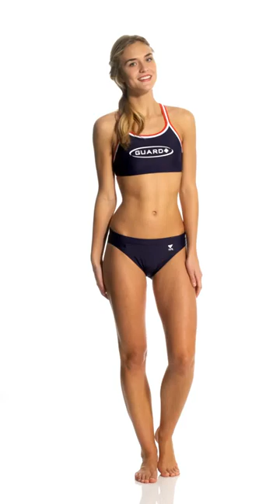TYR Lifeguard Solid Dimaxfit Workout Bikini Swimsuit | SwimOutlet.com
The TYR Lifeguard Solid Dimaxfit Workout Bikini Swimsuit is a stylish and supportive two-piece guard suit that will keep you comfortable on those long days by the pool.

Features
· Two-piece guard suit
· Guard+ and logo at front
· Dimaxfit styling for maximum freedom of movement and comfort
· Long lasting fit
· Chlorine resistant
· Drawstring waist
· Fully lined

Details
· Fabric: 80% Nylon, 20% Lycra
· Care: Hand wash
· Sun Protection: UPF 50+
· Adjustable: Drawstring tie
· Chlorine Resistant: Yes
· Country of Origin: Imported

you can always expect the following

· Fast Shipping

· Widest Selection